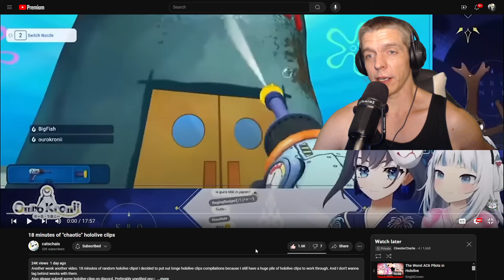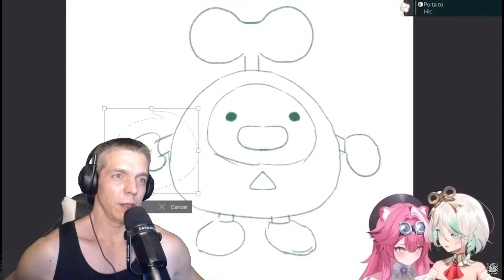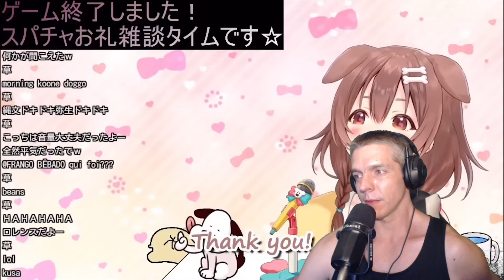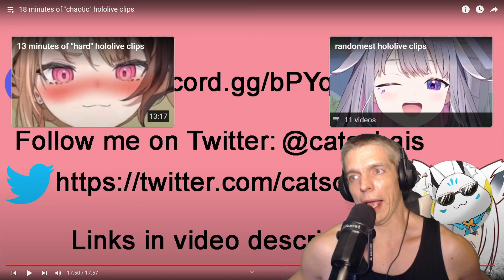18 minutes of chaotic hololive clips by catschais Reaction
Hey everybody.  We got a new one from catschais.  A lot of classics in here.  A little edgy, but I like that stuff.